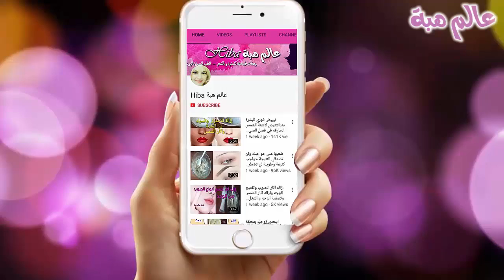كيف اتخلص من الديدان المعوية بطرق منزلية بسيطة!/أسرع علاج طبيعي للديدان من اول استعمال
كيفية علاج الديدان في البطن  منزليا.كيفية التخلص من الطفيليات المعوية من اول استعمال  الديدان المعوية هي الطفيليات التي تصيب الجهاز الهضمي للطفل وحتى عند البالغ ولكن الاطفال هم الاكثر عرضة لتواجد الديدان في جهازهم الهضمي والامعاء واعراض تواجد الديدان في الجهاز الهضمي وامعء الانسان هي اسهال.سوء التنفس, لم في المعدة,صداع في الراس,سواد تحت العين,الجوع المتكرر.الحكة الشديدة حول المنطقة الشرجية.الافرازات المهبليه عند البنات الصغيرات,الارق وقلة النوم ,العطش الشديد, تتم العدوى بالديدان الدبوسية بوصول بويضات الديدان الى الفم ، فتلك الديدان تصيب الاطفال اكثر من البالغين ، وهي تعيش في الاثنى عشر ثم تسير الى فتحة الشرج اذا ما حل الظلام ، وتبيض خارج فتحة الشرج الملايين من البويضات مما يقلق الطفل اثناء النوم حتى درجة البكاء ، وتتمسك تلك البويضات بملابس الطفل وتصل الى اظافره بملامسة منطقة الشرج والحكة ، وتدخل فم الطفل مرة اخرى وتعود الاصابة حتى ولو تناول الدواء القاتل للديدان ، وتنتقل العدوى من الطفل الى الآخرين بالملامسة وباستخدام ادواته الشخصية, كيفية التخلص من الطفيليات المعوية. أكثر من ثلاثة مليارات شخص يصاب في جميع أنحاء العالم عن طريق الطفيليات المعوية.
 وهي واحدة من أعلى الأسباب التي يسعى الناس إلى عناية طبية. ومع ذلك، هناك العديد من الناس الذين يعانون من هذه الطفيليات وعدم إظهار أي وقت مضى الأعراض.
تنمو هذه الطفيليات في المناطق المظلمة، رطبة. لذا، خلال جهازك المعوي، يتم تزويدهم المواد التي تبقيهم على قيد الحياة.
 أولا، قد نتساءل، ما هو الطفيليات المعوية؟
 أ الطفيلي هو كائن صغير أن يحصل داخل جسمك. مرة واحدة في الداخل، يمكن أن يتغذى ما يجده داخل الجسم.
الطفيليات المعوية تعيش داخل أمعاء الإنسان.
 في معظم الأحيان، هذه الطفيليات تدخل الجسم عن طريق الطعام أو الشراب الملوث.
الأطفال في كثير من الأحيان أكثر المصابين، وعلى الأرجح أنها تبدو لوضع كل شيء في أفواههم ويكون نوعا من الكراهية لغسل أيديهم.
ومع ذلك، والناس من جميع الأعمار معرضة للخطر على قدم المساواة لعقد هذه الطفيليات إذا كانوا يتعرضون لظروف غير صحية.
 أحيانا يكون من الصعب اكتشاف هذه الطفيليات المعوية. الأعراض تعكس أحيانا أمراض أخرى مما يجعل من الصعب تشخيص.
من المهم جدا للحفاظ على هذه الأعراض في الاعتبار، كما لو كنت تفعل التعاقد مع الطفيلي، فمن المهم للحصول على العلاج بأسرع وقت ممكن وبأسرع وقت ممكن.
  إذا كنت تعتقد أنك قد يكون لها الطفيليات المعوية، أو تعاني من الأعراض المذكورة أعلاه، يجب عليك استشارة الطبيب كي يتم تشخيص حالته بشكل صحيح.
 إذا يؤكد الطبيب أن تقوم، في الواقع، لدينا الطفيليات المعوية، والشيء الأكثر أهمية القيام به هو تعديل النظام الغذائي الخاص بك على الفور.
يجب تقليل كمية السكر والأغذية المصنعة التي تستهلك لكم. طبيبك من المحتمل أن يصف العلاج الطبي للتخلص من الطفيليات. ومع ذلك، يمكنك أيضا الاستفادة من بعض الحلول لجميع الطبيعية التي تدعم الجهاز الهضمي ولا يسبب آثارا جانبية غريبة أو غير سارة.علاج الديدان للكبار والصغار//ومطهرللامعاء,علاج ديدان البطن في 3 ايام بشكل نهائي هي اقوى علاج فعال وسريع للتخلص من ديدان الامعاء بصفة نهائية\وصفة للاطفال والبالغين فعالة 100%اسرع طريقة لقتل الديدان التي تعيش داخل الأمعاء ,فوائد البصل لعلاج المغص الكلوى والأمعاء وطرد الديدان هو أسرع علاج طبيعي للديدان من اول استعمال/ديدان فتحة الشرج اعراضها وطرق علاجها Anus Worms Symptoms